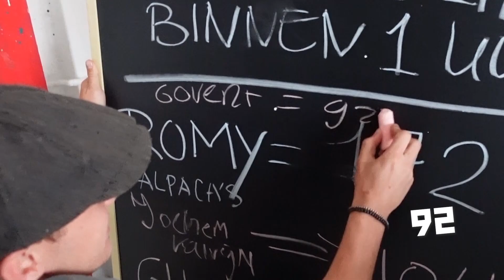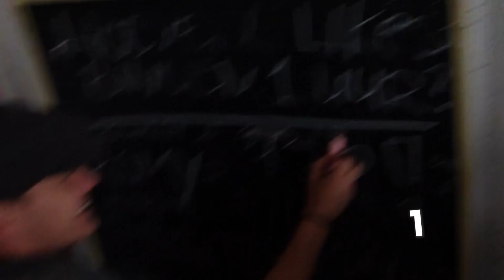BOUW JE EIGEN BOOBYTRAP! 💥 - CHECKPOINT BASECAMP S2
Checkpoint Basecamp is een stoer test-programma waarin Defvin, Jochem, Gaülli, Ghino, Govert en Romy de gekste testen doen. Op YouTube bouwen ze verder aan hun iconische Checkpoint base, gemaakt van oude zeecontainers!